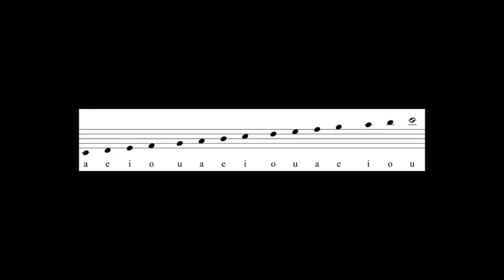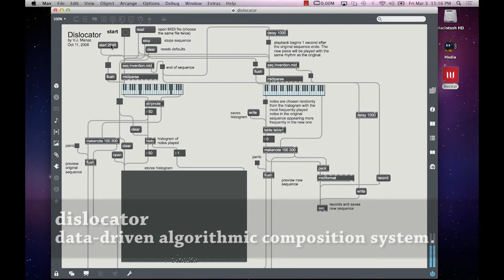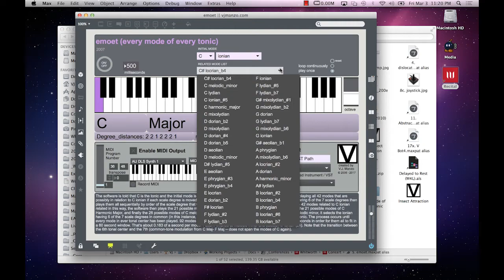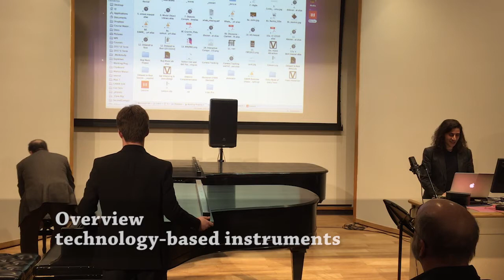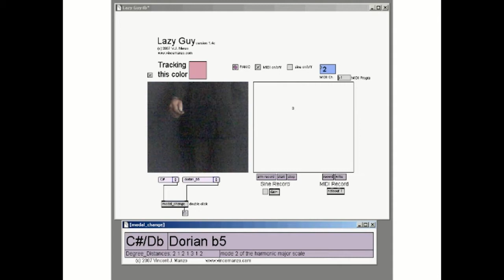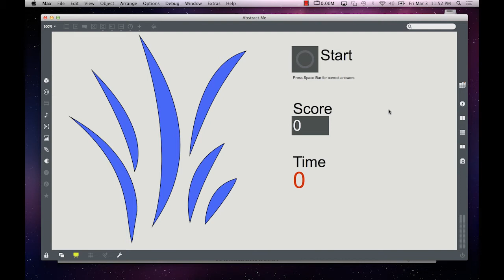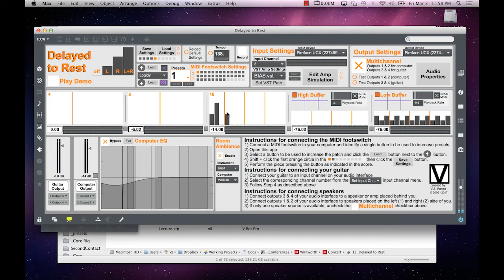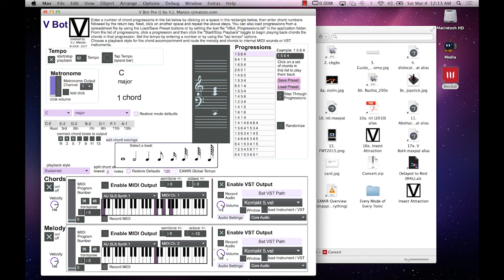Lecture Recital at Whitworth University (03-03-2017) by V.J. Manzo || vjmanzo.com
by V.J. Manzo

All works composed and systems developed by V.J. Manzo.

Works and Systems Performed:

-disengage for string quartet
-dislocator
-emoet (every mode of every tonic)
-diatonic complementation
-What’s Missing? for two pianos
-Optical String for guitar and interactive music system
-Granitic Plots for guitar and viola
-discourse for Eb clarinet and interactive music system
-Delayed to Rest for guitar and interactive music system
-V-Bot